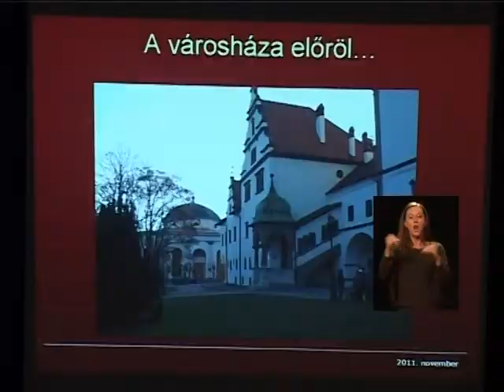Határtalanul -- élménybeszámoló az Apáczai Alapítvány pályázatáról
"Részlet az Újpesti Közéleti Televízió 2011. november 25-i adásából"

A Karinthy Frigyes ÁMK Általános Iskola diákjai élménybeszámolót tartottak a múlt héten. A gyerekek a határon túli magyarlakta területekre látogattak el.